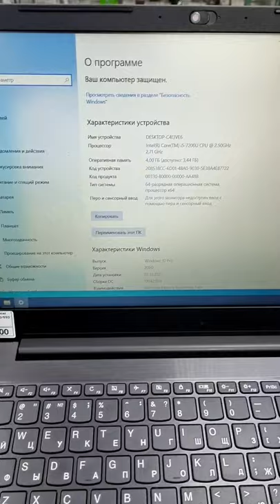Lenovo V330 15IKB